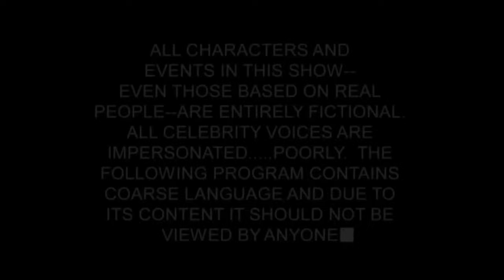Recorrido Metro CDMX Línea 3. | Universidad - Indios Verdes. | Transportes Metropolitanos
Hola Amigos.
Bienvenidos a un nuevo video, y en esta ocasión les traigo un Recorrido Línea 3, de Universidad a Indios Verdes.

💔8/12/2022 Jinni NMIXX💔

Esto Es El Satzu Vlogs
HACEMOS LO QUE QUEREMOS

Transportes Metropolitanos.